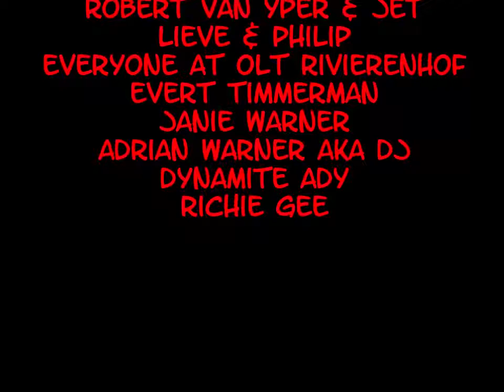Carry On Santa 2018 - The Fantoms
The Fantoms annual thank you to those that have helped them during the past year . The tune , written and performed by Nick Kennedy is based on a tribute to the great British ' Carry On ' comedy series.